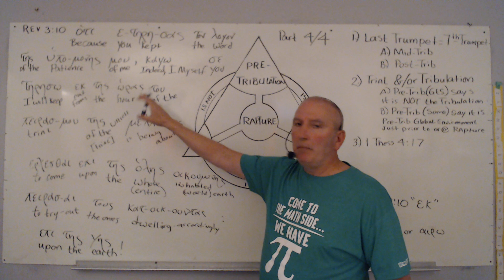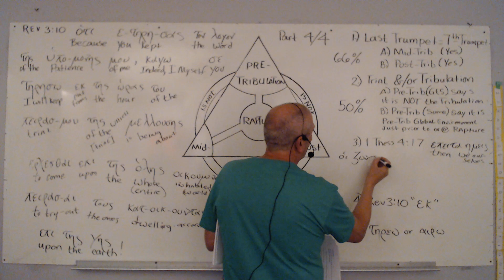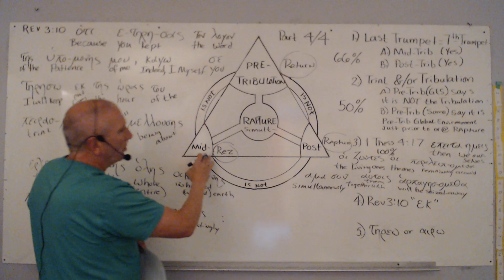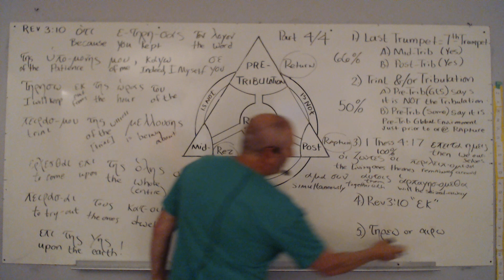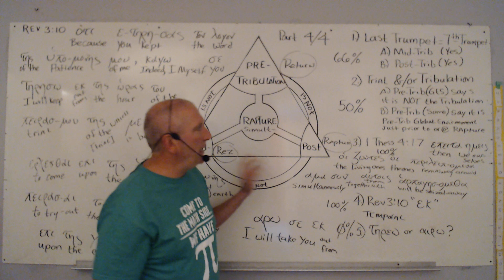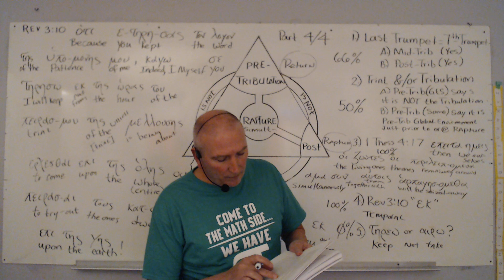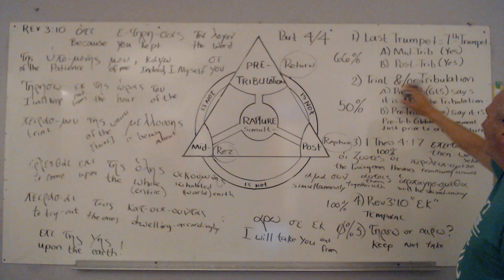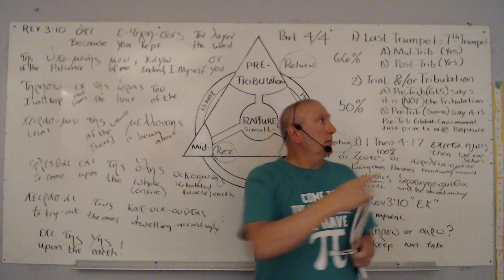Part 4/4 Evaluating a Post-Tribulation Rapture View @ Rev 3:10 Quantifying the Results: 1 Thess 4:17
A Closer Look at Revelation 3:10 by Rick Howard
“Because you have kept My command to persevere, I will also keep you from the hour of trial which shall come upon the whole world…” (KJV = “kept the word of my patience”)
This verse, along with 1 Thess. 5:9 “not appointed to wrath…” are two of the main verses used by the pre-tribulation rapture folks as proof verses of that position. It is said there can only be one conclusion to these verses: the saints are raptured up into heaven to escape the last seven year tribulation period, enjoying the wonders of heaven as they celebrate their honeymoon as the newly married bride of Christ. (As their fellow saints on earth, plus
Israel, are being slaughtered - quite a disconnect!).
One reason these two verses take on so much weight of importance within the pre-trib position is that there are no verses that place a rapture and resurrection in a clear time setting of pre-tribulation, thus verses like these taken on added weight. That there is a post-tribulation return of Christ and resurrection is admitted by all - Revelation 19:11-16; 20:4-6 - those saints beheaded for not taking the mark of the beast are now ruling and
reigning with Christ in their newly resurrected, glorified bodies.
There are some important points to make concerning Rev. 3:10:
• To hold that this requires a literal escape off the earth is to also require an overall view of these seven churches of making them successive parts of the “church age” and then making this Philadelphia church to be the church just before and at the rapture - does this church describe the churches you know? A truly faithful church? Certainly there are faithful saints in the churches today, but as a whole, this church describes the church in its
healthiest condition. Would you say that is so of the churches today?
• That would also make the last church - the Laodicean church - what? The church during the tribulation? But, I thought the church was gone? Many make the churches just before Christ’s return to be the Laodicean church - lukewarm. If then the Philadelphia church represents the churches of before that, why weren’t they raptured as per 3:10?
• The promise is to “because you have kept My command to persevere…” So, this promise is limited to a small faithful remnant, not the whole of all the saved, as the pre-tribulation rapture position teaches. If we are to be honest with this verse, there is a requirement of
keeping the commands of Christ faithfully to be “kept” from this trial. Do all the saved meet that requirement? This church also “have kept My word and have not denied My name” 3:8. Does that describe all the saved who are to be raptured before the tribulation?
• Why does this one church and the promise to it represent the church at the rapture but the other churches do not? Why separate the promise to this local church at a particular time in history be made to represent all the saved at the rapture, but the promises to the other churches do not? Such as “and you will have tribulation ten days” 2:10 of the Smyrna church? Are the “ten days” literal? Why do they not have the promise of escape?
• Why is it insisted that “the hour of trial” of 3:10 must mean the entire seven years of the tribulation? Many make “day” as in “the Day of the Lord” to mean all seven years (I do not) but it seems quite a stretch to make “hour” mean all seven years.
• We do know the churches faced severe persecution at the close of the first century from evil Roman Emperors. Why not see this as a promise to a particular church about what they were soon to face in their day from Rome?
These two “proof” verses must be taken out of context (but we teach our members not to do that) in order to support a belief that has no direct, clear time-stamp proof elsewhere.